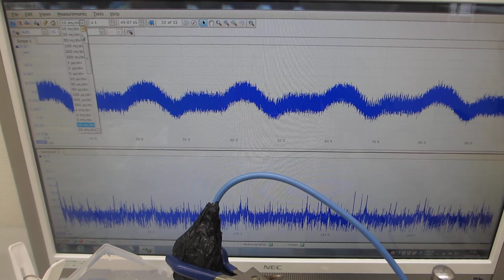樹脂容器を利用した、超音波の送受信実験（超音波システム研究所）